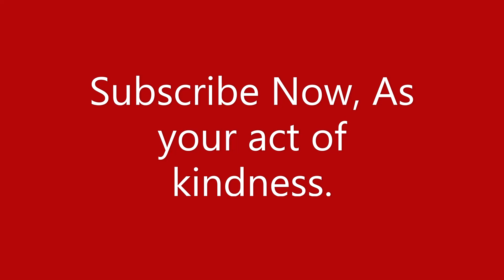World Kindness Day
Kindness. Hippies are kind. That is what they are. So, if you want to be a person who is free and loves peace, then you need to, try to be kind to everything and everyone.
World Kindness Day is celebrated annually to promote the virtue of kindness. This day is observed every year on November 13th to encourage the values of humanity which can further help in building the world a better place. This day is dedicated to the act of kindness and doing good deeds as an individual or as an organization.